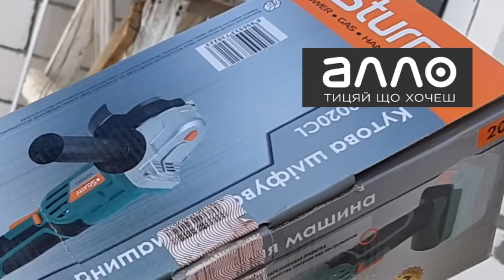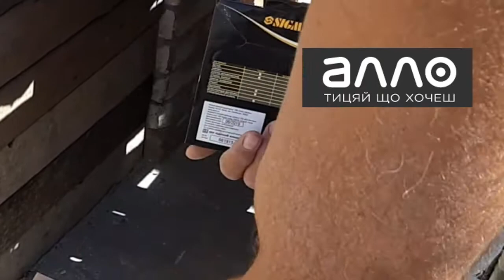Обзор аккумуляторной угловой шлифовальной машинки (болгарки) STURM AG9020CL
Видео об испытании болгарки (УШМ) Sturm AG9020CL, приобретённой на сайте АЛЛО.
Особенностью инструмента является питание от источника постоянного тока (аккумулятора), что немаловажно в условиях отсутствия стационарной электрической сети.